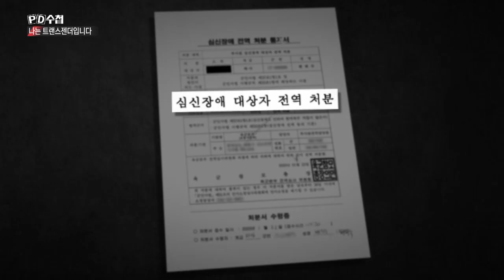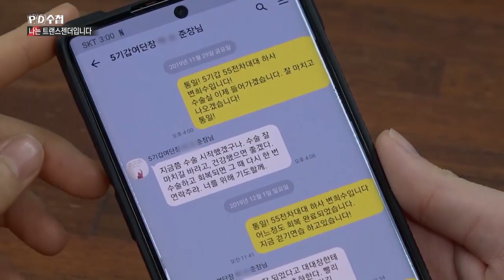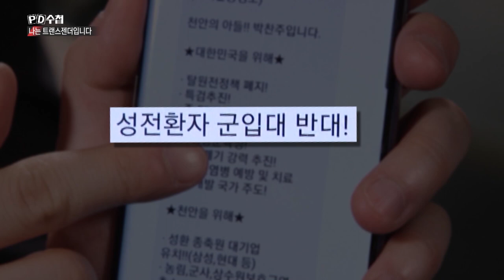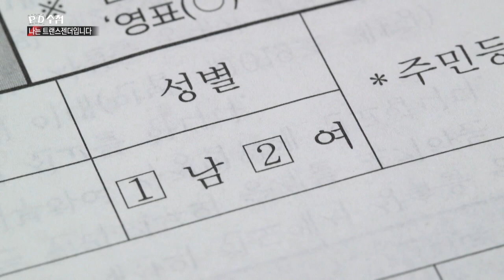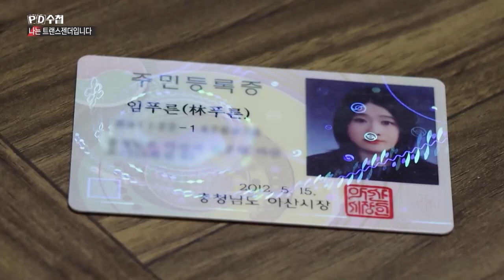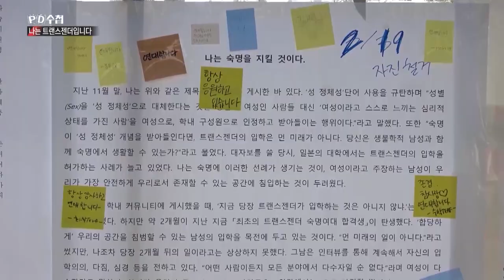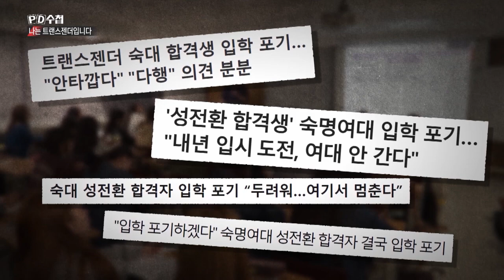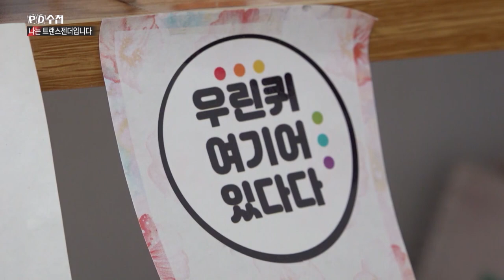[Full] 나는 트랜스젠더입니다_MBC 2020년 3월24일 방송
✔시대의 정직한 목격자, MBC PD수첩 (화 밤11시 방송)